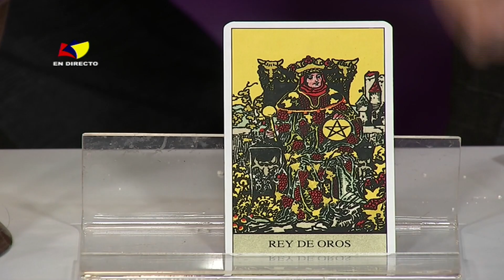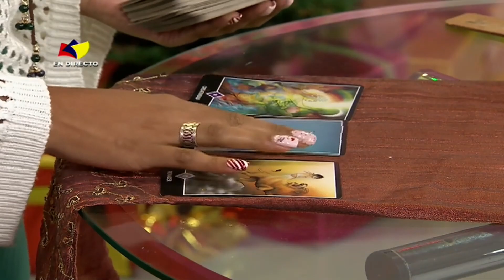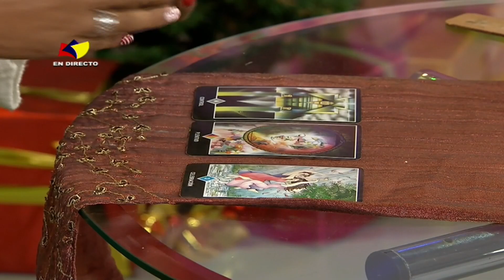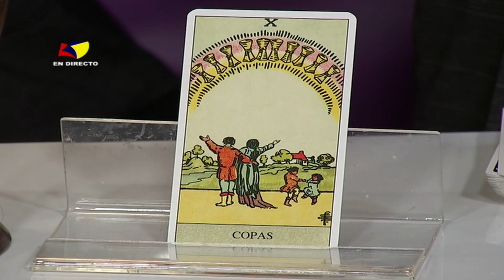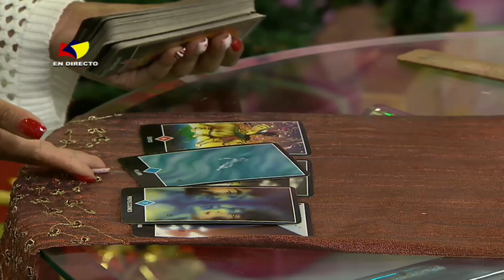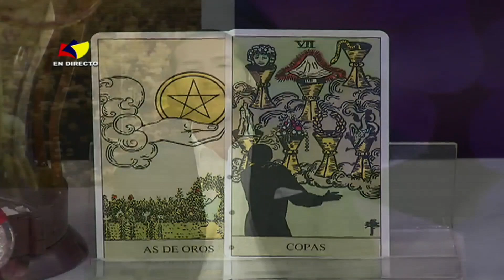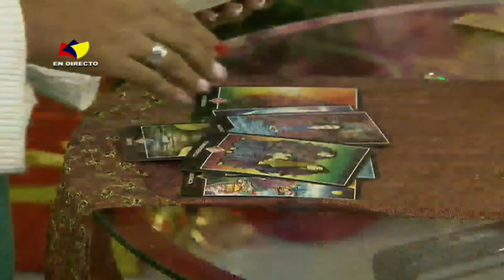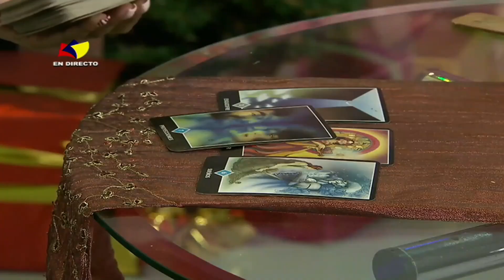ILUMINA TUS MAÑANAS - Programa del día 04/12/2023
Disfruta de un programa donde encontrarás crecimientopersonal , pazinterior , un nuevo día una nueva oportunidad, conducido por Rossy Capote y Valdemar López todas las mañanas desde las 8:30 a.m. en vivo por Tves.